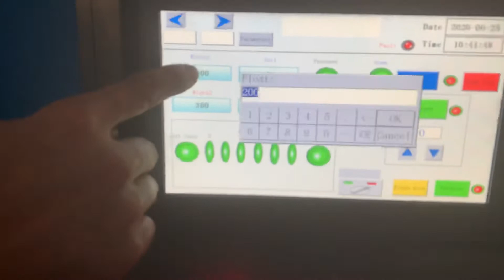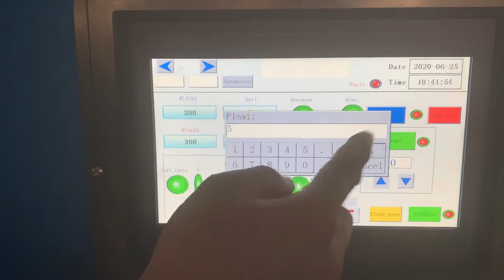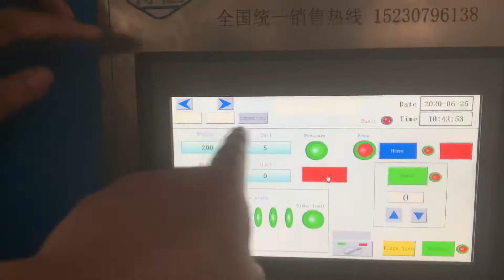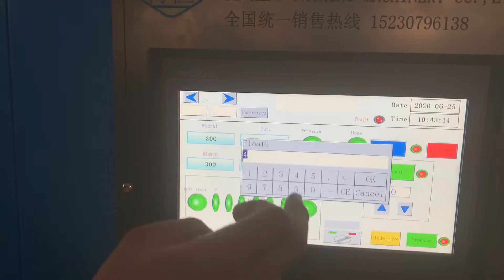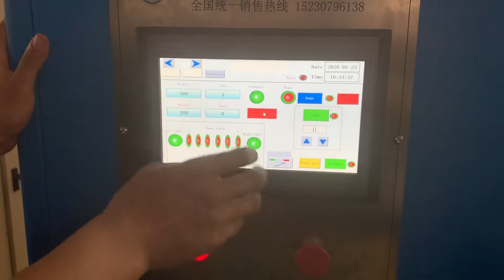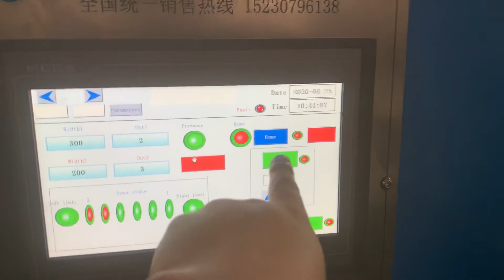Automatic width setting honeycomb slitter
This machine knife is set by servo motor, which means you only need to input the width by HMI, and the machine will reach the required width automatically.